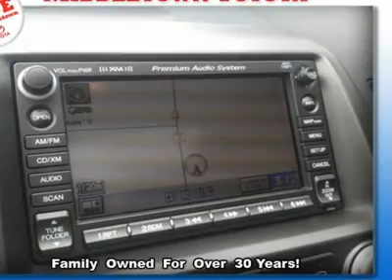2009 HONDA CIVIC SDN Middletown, CT B06310U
2009 HONDA CIVIC SDN Middletown, CT
Stock# B06310U
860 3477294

Middletown Toyota Scion (MiddletownToyota)
634 Newfield St